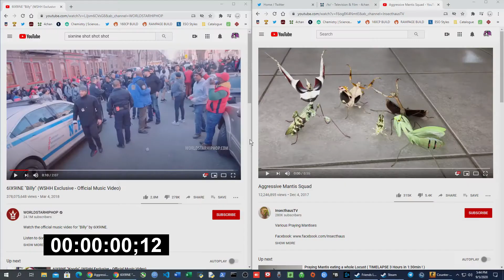giuro che il flick è legit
state ancora giocandio? spazy bastard